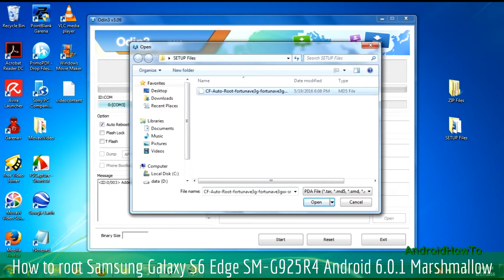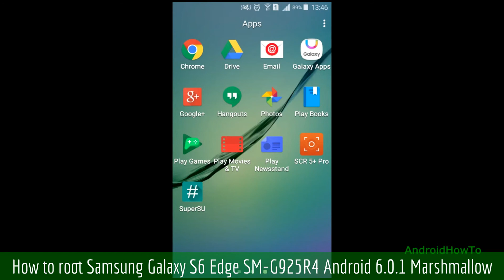How to root Samsung Galaxy S6 Edge SM-G925R4 Android 6.0.1 Marshmallow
How to root Samsung Galaxy S6 Edge SM-G925R4 Android 6.0.1 Marshmallow.  This video is a guide How to Root your Samsung Galaxy Devices.

Warning!